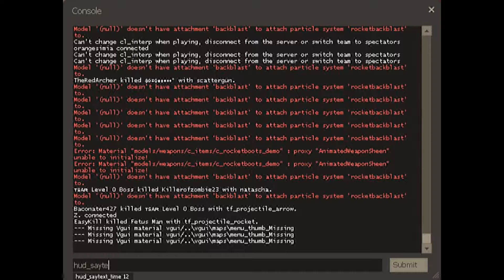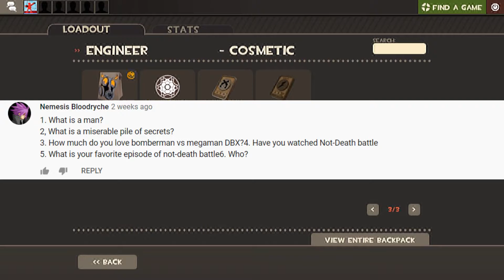The Answers!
Heres the answers.